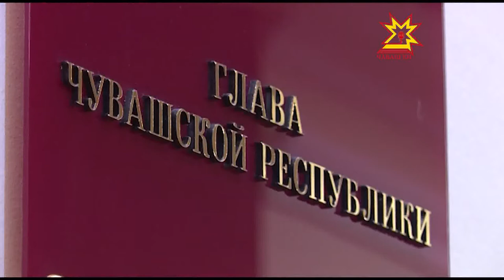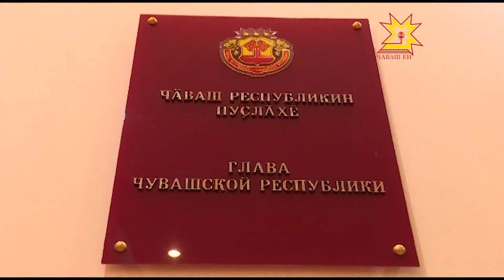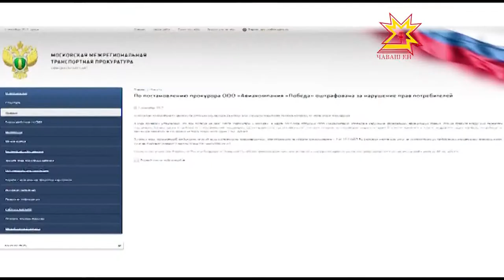Республика 06.09.2017 на русском языке. Вечерний выпуск